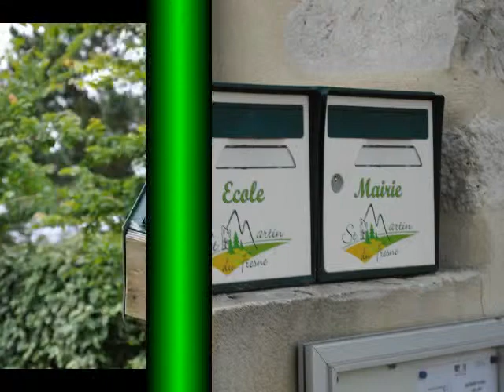Bien choisir sa boite aux lettres